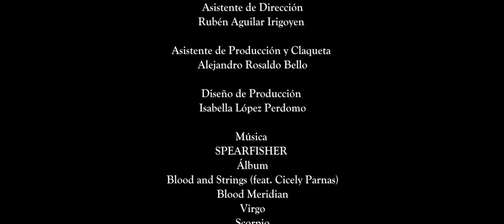VOCES (Short Film)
Cortometraje ficción 2023 24:45 min

Una adolescente, Lucrecia Llull, visita a la psiquiatra Mildred Dogali porque cree que puede escuchar los pensamientos de las personas que la rodean. Un drama psicológico que revelara una profunda conexión entre ambas mujeres.

A teenager, Lucrecia Llull, visits psychiatrist Mildred Dogali because she believes she can hear the thoughts of the people around her. A psychological drama that will reveal a deep connection between both women.

Escrito y Dirigido - Martín Bustamante Solares

Director de Fotógrafía - Isaac Hermar

Edición - Isaac Hermar

Producción - Martín Bustamante Solares, Isaac Hermar

Majo Bumas como Lucrecia Llull

Areli Cano como Mildred Dogali

Invertebrado Films®

INVERTEBRADO FILMS PRESENTA
CON EL APOYO DE CENTRO DE TEATRO Y CULTURA ANDA DELEGACIÓN VERACRUZ UN CORTOMETRAJE DE MARTÍN BUSTAMANTE SOLARES “VOCES” con MAJO BUMAS Y ARELI CANO DIRECTOR DE FOTOGRAFÍA ISAAC HERMAR EDITOR ISAAC HERMAR DISEÑO DE PRODUCCIÓN ISABELA LÓPEZ PERDOMO SONIDO MAURICIO SALINAS MÚSICA SPEARFISHER FEAT. CICELY PARNAS PRODUCTOR EJECUTIVO YETZI VERGARA PRODUCTOR EJECUTIVO MUSICAL JOSUE CORDERO PENSAMIENTO PRODUCTOR ISAAC HERMAR Y MARTÍN BUSTAMANTE SOLARES
ESCRITO Y DIRIGIDO POR MARTÍN BUSTAMANTE SOLARES

Lift-Off Global Network Official Selection

Mirada Corta Visiones Únicas Official Selection

Veracruz MMXXIII